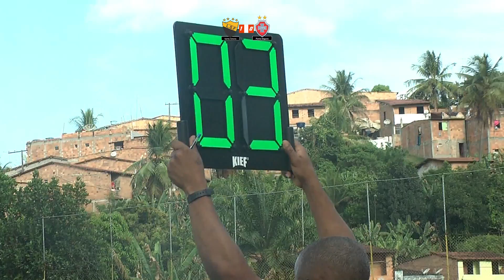MELHORES MOMENTOS DE SANTO AMARO 2 X 0 PORTO INTERMUNICIPAL 2019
QUARTAS DE FINAL JOGO DE VOLTA
SANTO AMARO 2   X  0 PORTO